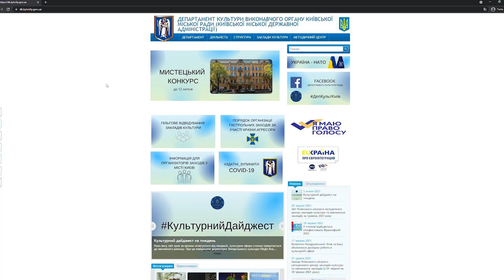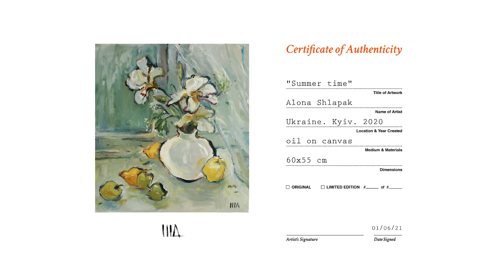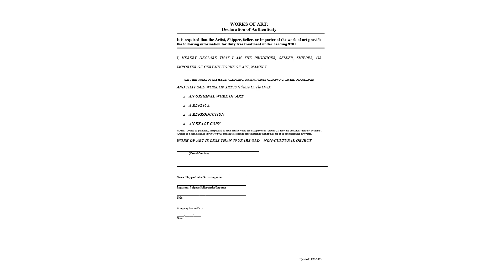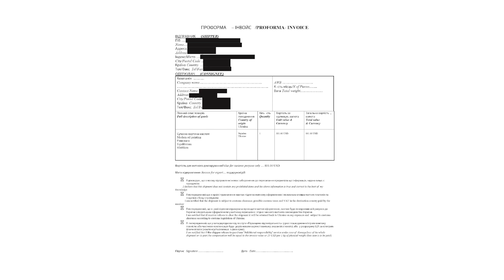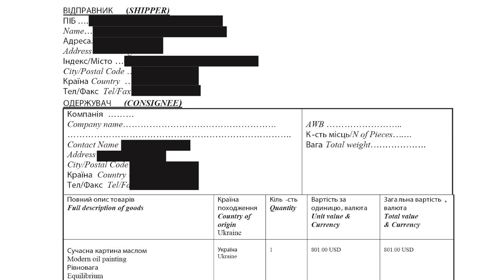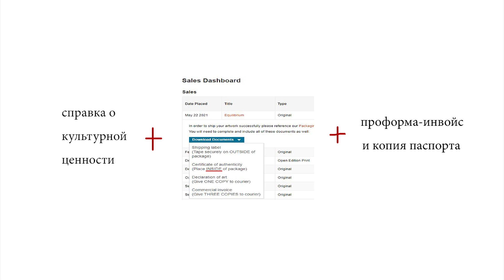SAATCHI ART документы для экспорта (отправки) картин за границу. Какие нужны? Как заполнять?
Видео о документах для отправки искусства за границу (с Украины)